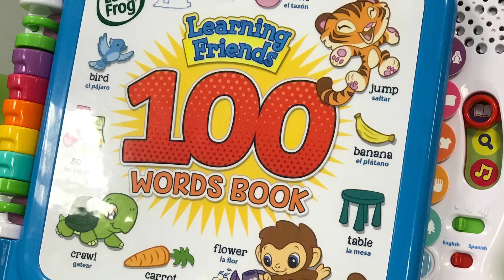Vtech & LeapFrog With Disney at New York Toy Fair ‘18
A look at new products coming to the Vtech & LeapFrog lines including new Disney-inspired toys. Pictures taken at New York Toy Fair. Video produced by Jersey Family Fun